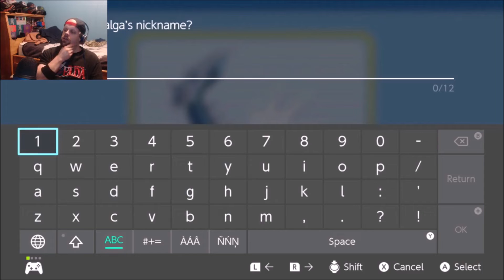Catching Dialga With A Quick Ball!! ★ Pokémon Brilliant Diamond [#27]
$HannahMcClean

Did Thunder catch Dialga with a quick ball? Watch the video to find out.

Thunder's Team:
ApeOnFire
Chidori
Aqua Vortex
Rasengan
Brozkneecap
Rampart

$EricThunder